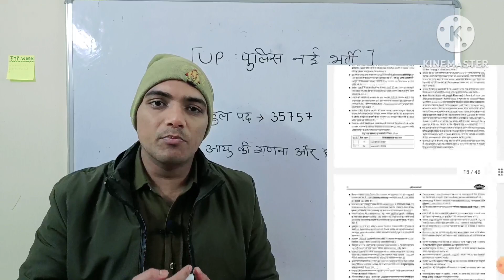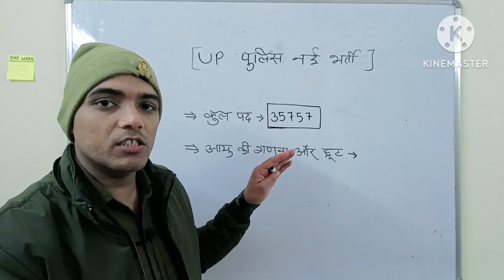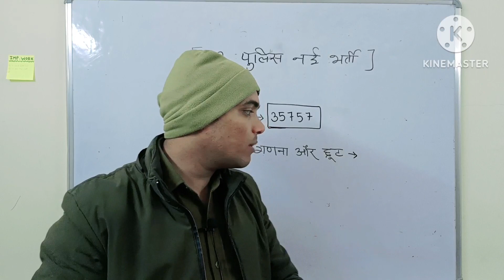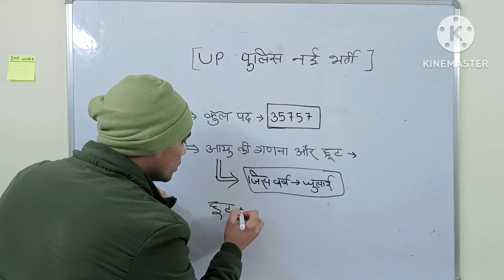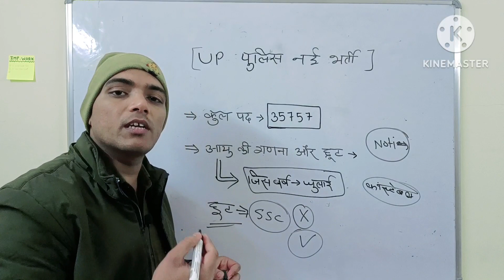Up Police Constable New Vacancy 2023 | नए ADG ने खुद बताया | Up Police New Vacancy Notification 2023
Flipkart Link
Uttar Pradesh Police Constable Practice Set

Amazon Link
Uttar Pradesh Police Constable Guide
amzn.to/3GBoqeM
Uttar Pradesh Police Constable Samanya Hindi
Uttar Pradesh Police Constable Manshik Abhiruchi